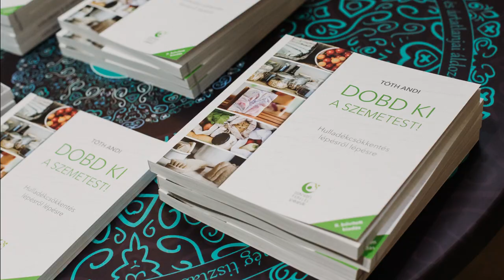Őszi dísztök dekoráció régi zokniból és pulóverből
Az otthonunkat akkor érzem igazán otthonosnak, ha különféle dekorációs tárgyakkal díszítem, természetesen mindig az évszaknak megfelelően. Azonban a hulladékmentes háztartásomban nemigen találhattok olyan dísztárgyakat, amelyeket készen vásárolok meg kisebb-nagyobb üzletekben. Az otthonunk dekorálásánál is fontos szempont a környezettudatosság. Ennek megfelelően elsősorban bolhapiacokon szoktam kincsek után kutatni, illetve sok mindent magam készítek el, többnyire itthon fellelhető alapanyagokból.
Most, hogy beköszöntött az ősz, előkerültek a dobozból a kerámia és fából készült őszi gyümölcsök, a sok évvel ezelőtt vásárolt apróbb őszi hangulatú tárgyak, és természetesen a kézimunka kosarak is. Régi fonalak felhasználásával már horgoltam az elmúlt napokban gombákat, most pedig régi zoknikból és kötött pulóverből készítek a tavalyi horgolt tökök mellé újabb tököket. Ezek elkészítését mutatom meg a videóban.

(Faleveleket, terméseket még idén nem gyűjtöttem, de erre is sort fiogunk keríteni az egyik hétvégi kirándulásunk alkalmával.)